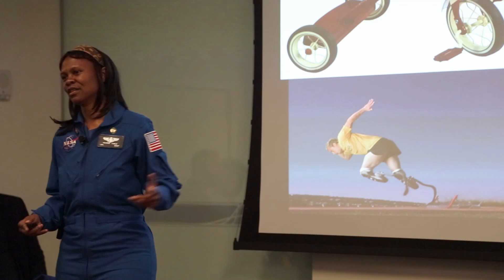Design Night: Found in Space, talk by Dr. Yvonne Cagle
NASA astronaut Dr.Yvonne Cagle shares her dreams of being a little girl making her way into space at Design Night: Found in Space. What an amazing story teller!